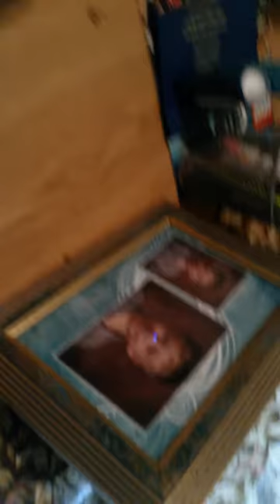Vlog/MY BROTHER DESTROYED MY CAMERA WITH A HAMMER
Don't worry I have another camera.

If your reading this comment than you are amazing!!!